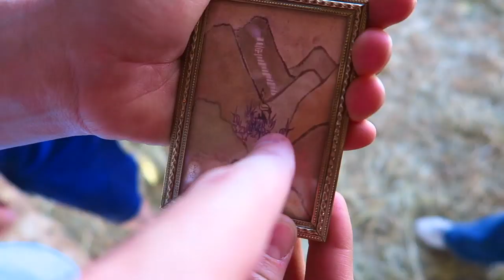Playing Mother May I In A Mansion! / The Beach House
Your GRANDPARENTS might have even played this one! It's Mother May I: whoever is playing the Mother gets to decide what you can be! If you get to Mother first, you win--but sometimes she gets to decide something sillier than you chose 😂 ↓↓↓↓↓↓↓ CLICK TO SEE MORE ↓↓↓↓↓↓↓

Max - Newborn (SON) - Max is the newest addition to our family! He's so sweet and we can't wait to learn more about him!